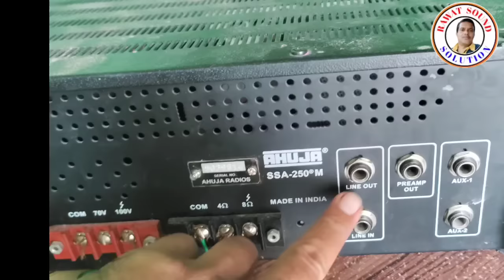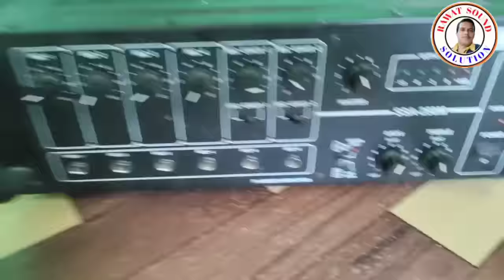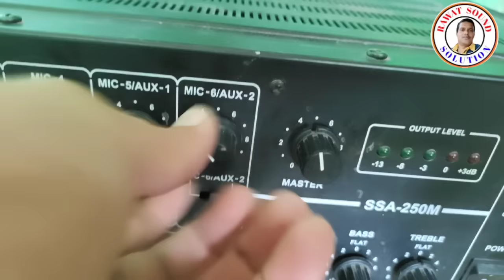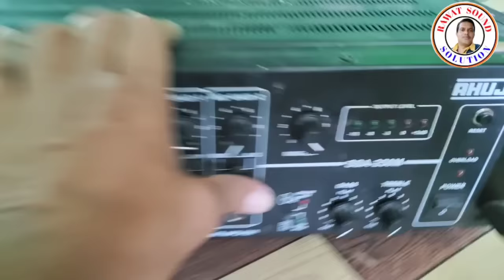आहूजा एम्पलीफायर250M.जाने कैसे चलाएं.आहूजा 250M THD समझेंगे तभी साउंड क्वालिटी और लॉन्ग लाइफ मिलेगी.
Ahuja Amplifier 250M. Know How to Operate. Ahuja 250M Thd. Only if you understand, you will get sound quality and long life.